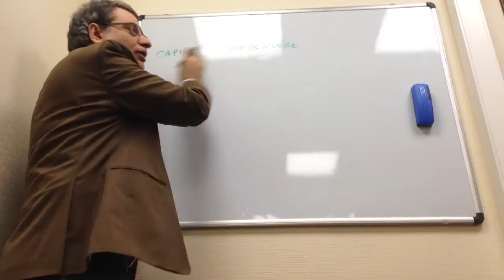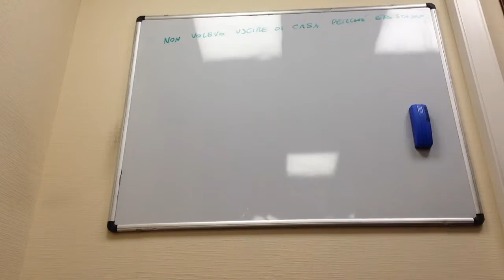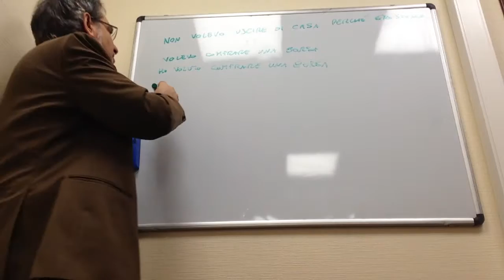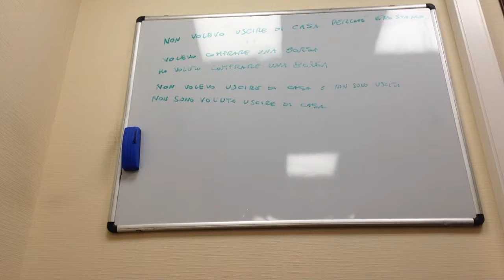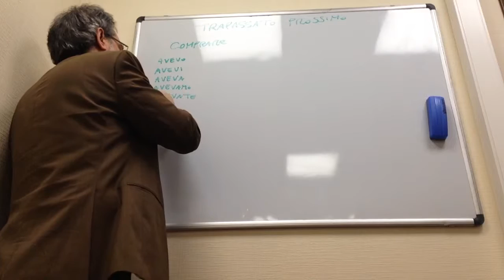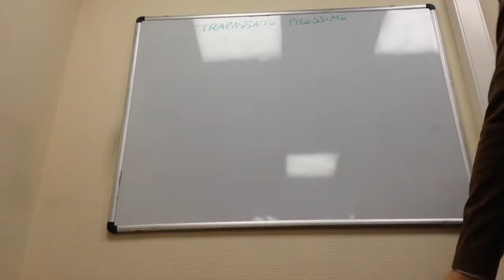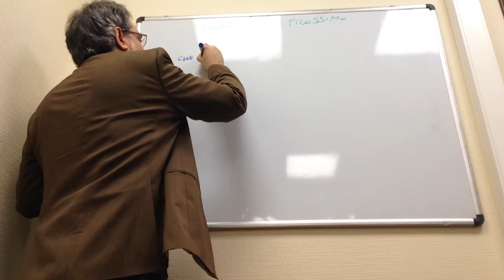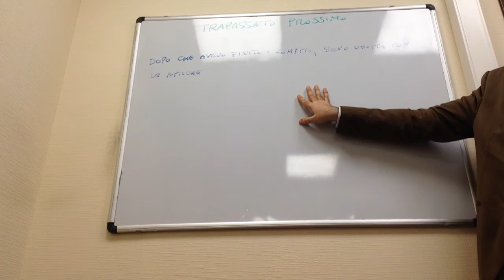Verbi modali al passato e trapassato prossimo